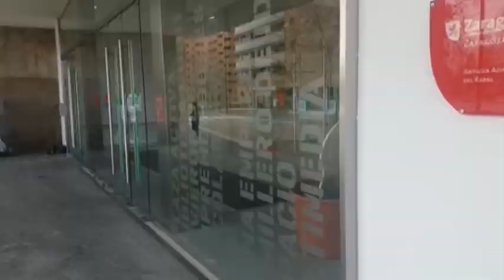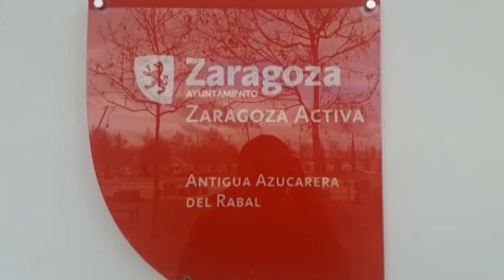Callejeando // Entrevista a la presidenta de distrito Centro, María Jesús Martínez LaTele TV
Tratamos el tema de los espacios abandonados en el barrio de Delicias.
Entrevistamos a la presidenta de la Junta de Distrito del Centro, María Jesús Martínez del Campo.